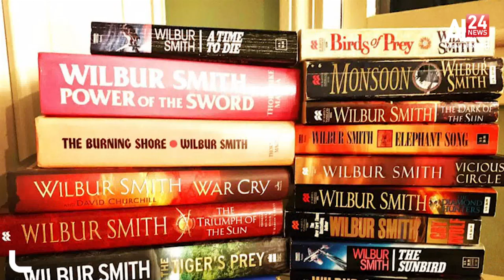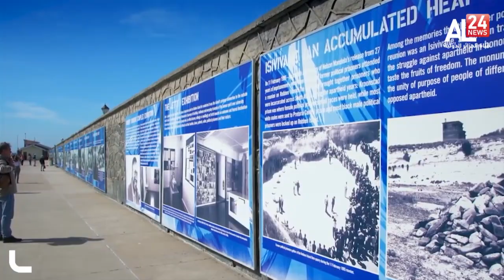وفاة ويلبر سميث صاحب الروايات الأكثر مبيعاً